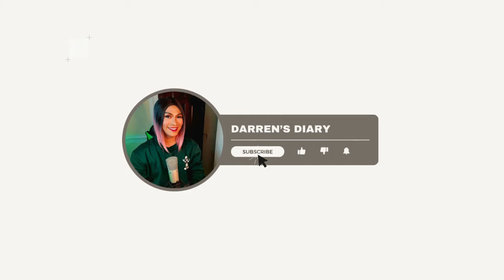MY MIND - Sarah Geronimo & Billy Crawford [Official Music Video] REACTION VIDEO